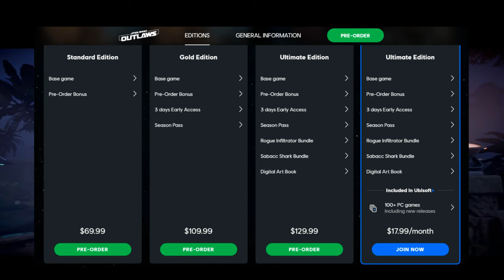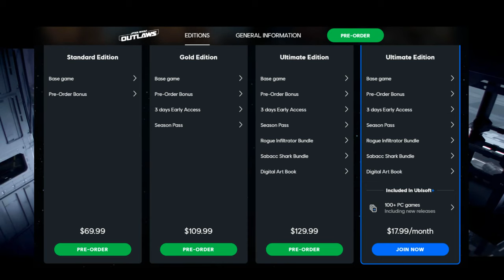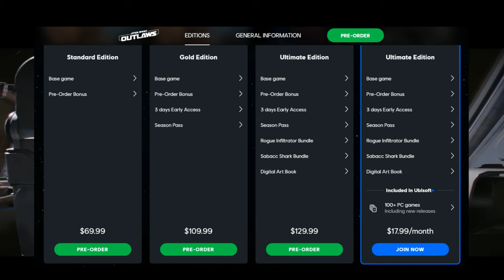Gamers are Rightfully Upset at Star Wars Outlaws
Gamers are rightfully upset at Star Wars Outlaws for its high price being at most $130.